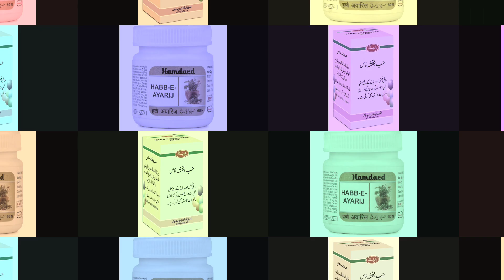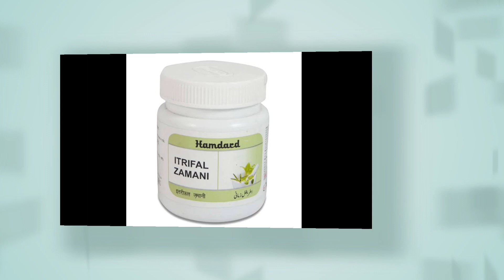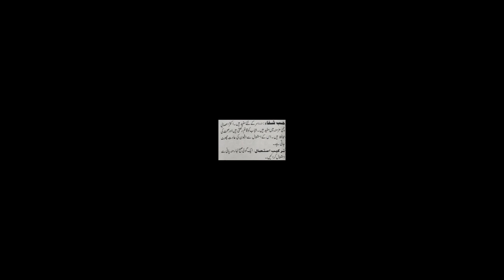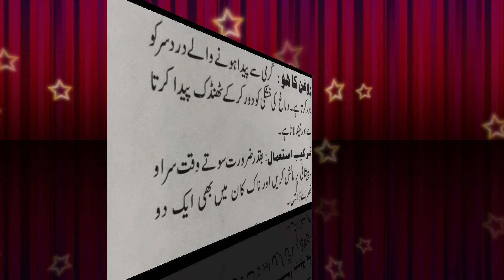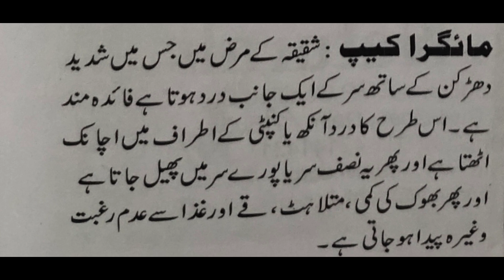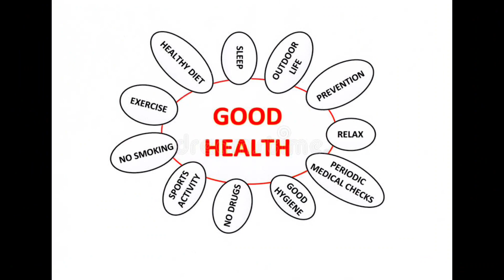best unani medicine for headache, migrane & vertigo //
Friends is video me ham ne unani ki 10 best medicines ke bare me bataya hai jo specially headache, migrane and vertigo me istemal hoti hain,
Is list me ham ne jo medicine rakhi hai wo ye hain,
Itrifal zamani, اطریفل زمانی
Itrifal kishnizi, اطریفل کشنیزی
Habbe ayarij حب ایارج
Habbe banafsha, حب بنفشہ
Roghan kadu, روغن کدو
Roghan kahu, روغن کاہو
Roghan banafsha, روغن بنفشہ
Qurse musakkin, قرص مسکن
Migracap, مائگرا کیپ
Ke bare me bataya hai
Itrifal kishnizi ka istemal,
Istrifal kishnizi ka tarkeeb istemal,
Itrifal zamani ka istemal,
Itrifal zamani ka tarkeeb istemal,
Roghana banafsha ka istemal,
Roghan banfsha ka tarkeeb istemal,
Habbe ayarij ka istemal,
Habve ayarij ka tarkeeb istemal,
Raghan kahu ka istemal,
Roghan kahu ka tarkeeb istemal,
Habbe banafsha ka istemal,
Habbe banafsha ka tarkeeb istemal,
Roghan kadu ka istemal,
Roghan kadu ka tarkeeb istemal,
Qurse musakkin ka istemal,
Qurse musakkin ka tarkeeb istemal,
Migra cap use,
Migra cap tarkeeb istemal

Friends Video ko share kijye like kijye take unani medicine ko zeyada se zeyada log jane.

Use of Sharbat Anjabar 👇
Sharbat Anjabar ka istemal

Use of Dehlvi Joshanda 👇
Fast relife from cough & cold
Best joshanda

Use of sharbat unnab👇
sharbat unnab ka istemal

use of sharbat toot siyah 👇
sharbat toot siyah ka istemal

use of lauq sapistan khayaar shambari 👇
lauq sapistan khayar shambari ka istemal

What is CT scan 👇
Ct scan kiya hota hai janye